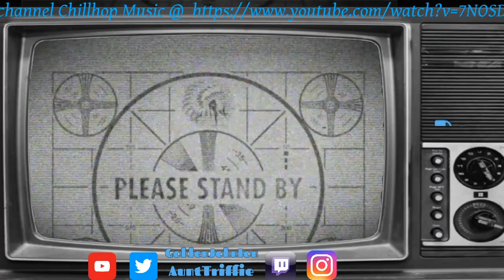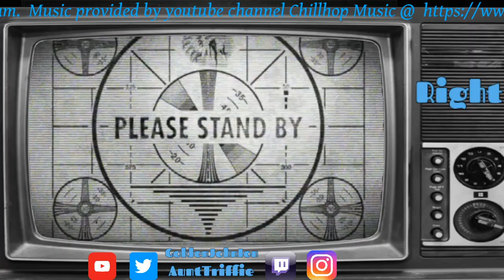On My Journey In Final Fantasy IX PT7: If Quina Was Real They Would Have A Youtube Cooking Show